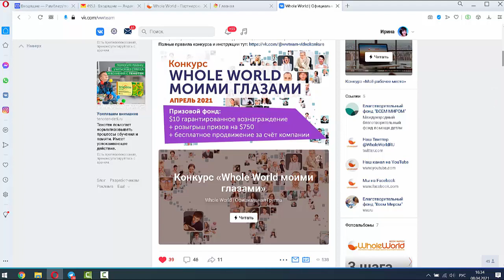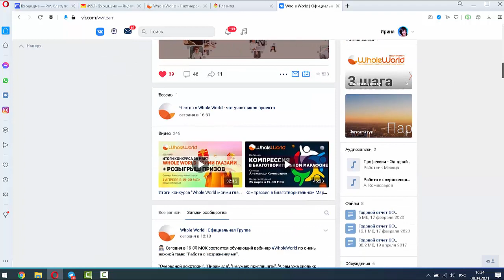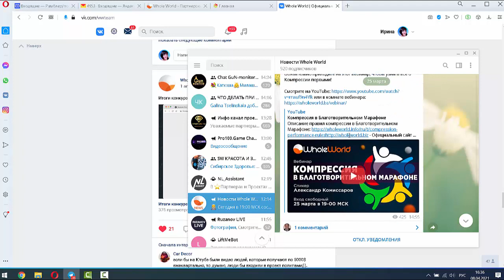Почему надо быть подписанным на официальные группы и мессенджеры от WW?